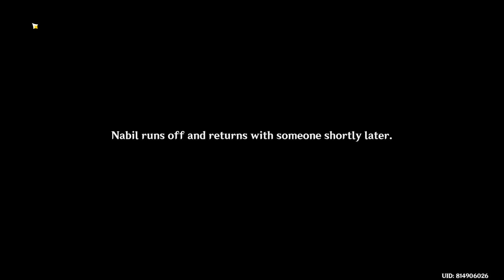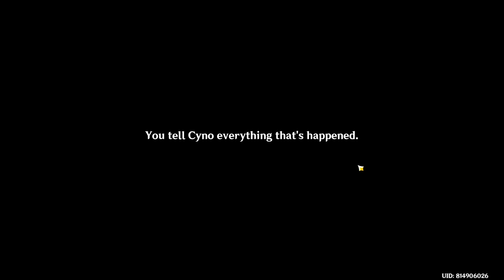Sands of solitude quest part 4 | Genshin Impact